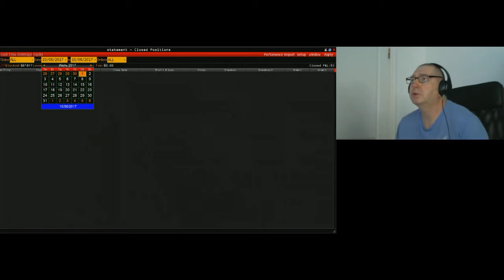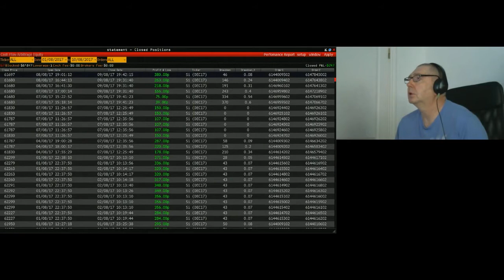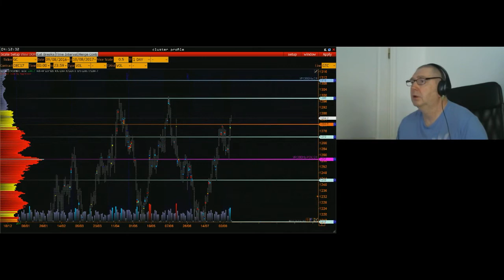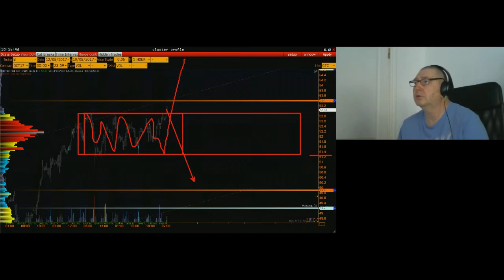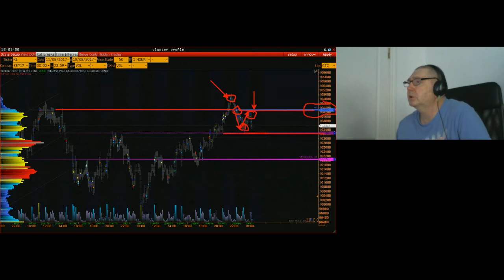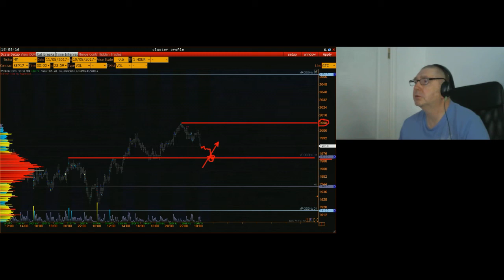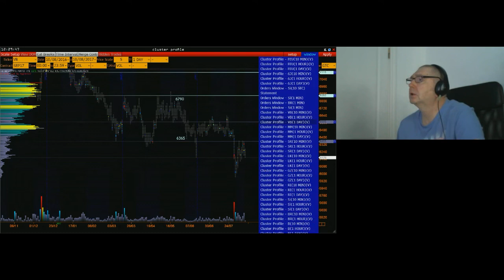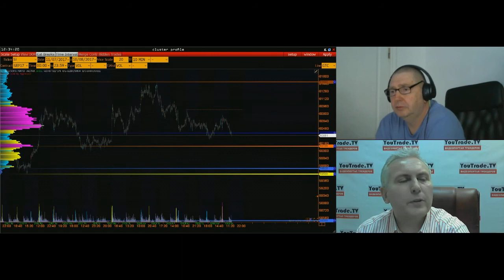Андрей Коваленко. Торгуем вместе с VOLFIX 10 августа 2017 г.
Передача "Андрей Коваленко. Торгуем вместе с VOLFIX" на интерстриме YouTrade.TV 10 августа 2017 г.